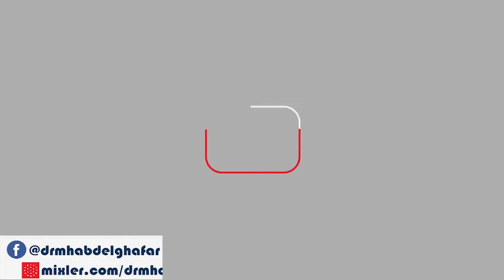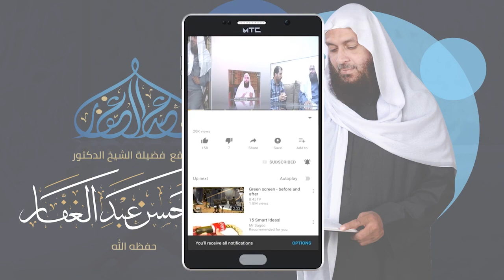صحيح البخارى 23 2 2022